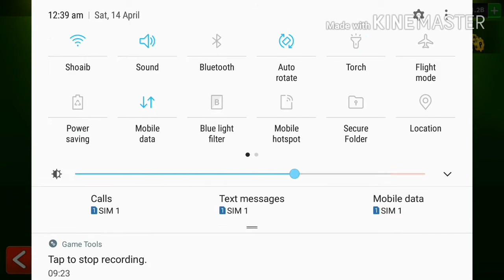How to get Dublin Pub 100% Ring Just in 5 Match🙋‍♂️Never Miss This Chance 😘 +Lucky DaY😁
Hi EveryBody:)